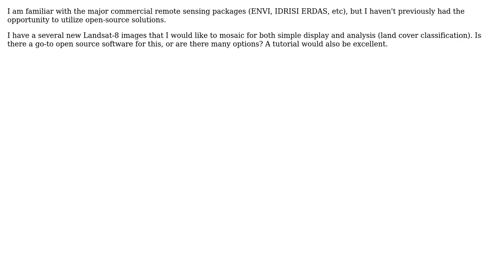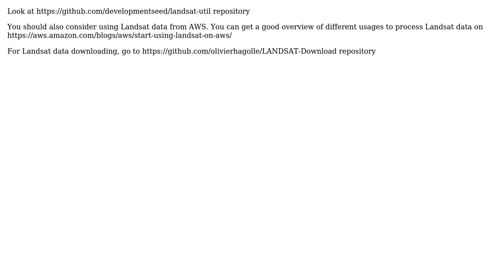GIS: Open source solutions for Landsat-8 mosaicing and correction? (2 Solutions!!)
GIS: Open source solutions for Landsat-8 mosaicing and correction?

With thanks & praise to God, and with thanks to the many people who have made this project possible! | Content (except music & images) licensed under CC BY-SA | Music | Images & others | With thanks to user ThomasG77 user Radar user markusN user Aaron and the Stack Exchange Network Trademarks are property of their respective owners. You are responsible for your own actions.